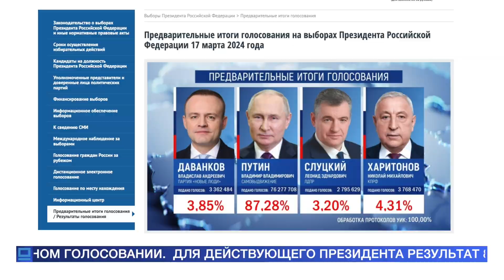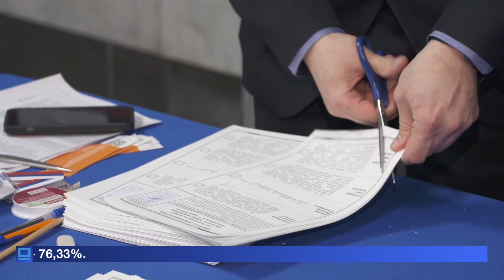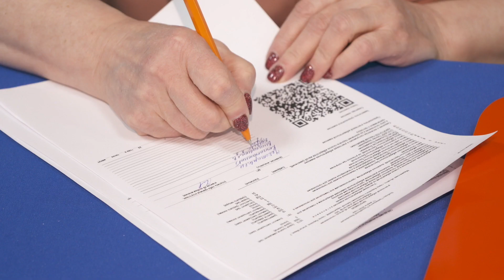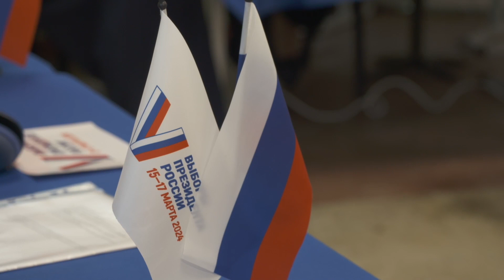Владимира Путина поддержали 87,28 сотых процента россиян – это абсолютный рекорд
Для действующего президента результат
87,28 сотых процента – это абсолютный рекорд, ещё никогда уровень поддержки
Владимира Путина, поддержки его курса, со стороны россиян не был таким высоким.
Напомню, на прошлых выборах, в 2018 году, за главу государства проголосовали 75,59
сотых процента избирателей. Тогда этот показатель тоже стал рекордным.